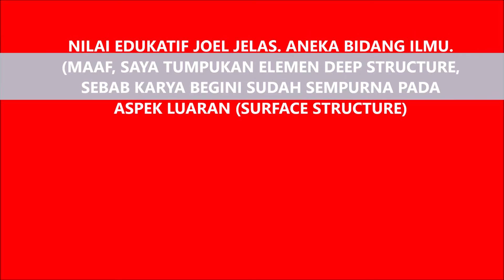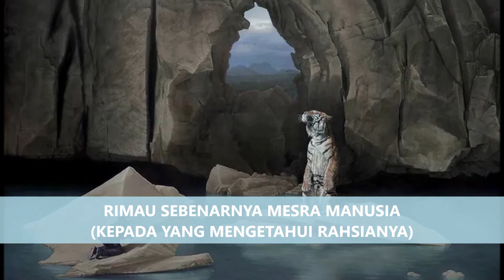JOEL REA australian surrealism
KRITIK SENI SIRI 26/200
OLEH ABU HURAIRAH PhD Cand.
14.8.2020